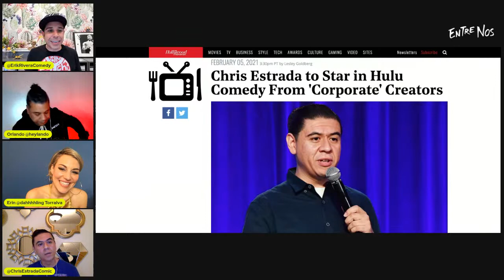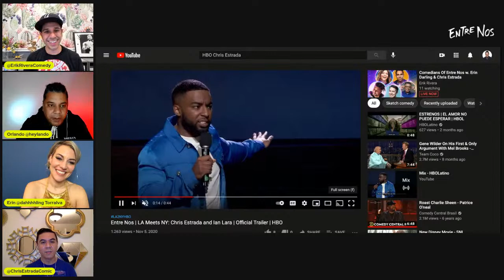Comedians Of Entre Nos w. Erin Darling & Chris Estrada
Our hosts Orlando Leyba + Erik Rivera sit down with comedians Erin Darling and Chris Estrada. Erin discusses her podcast, "Hot Pizza Ass" during the pandemic. The gang also congratulates Chris on selling a show based on his comedy with executive producer Fred Armisen. Join us in the LIVE CHAT with any comments or questions!